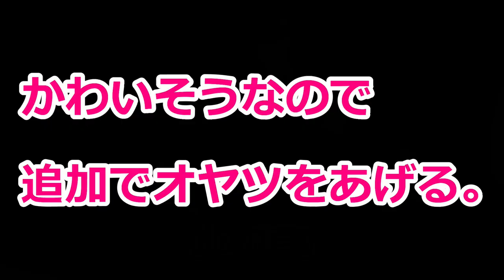ハムスターに葡萄(ぶどう)を与える前に見てほしい。注意しなくてはならない事とは？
葡萄自体はハムちゃんの体にはとてもよく、栄養補給には最適です。

実は過去にそのまま与えたことがあります。問題はありませんでしたが、調べてびっくり。
この動画が誰かの役に立ってくれたら、嬉しいです。

動画の感想や面白いお話などありましたら
是非是非コメント欄に宜しくお願いします(^^♪

これからどんどん癒しの動画を投稿していきます。
よかったらまた見てください。

※チャンネル宣伝、あいさつ回りに該当すると感じたコメント
　誹謗中傷や見た人が気分を害すると感じたコメントは
　即削除・非表示します。ご了承ください。